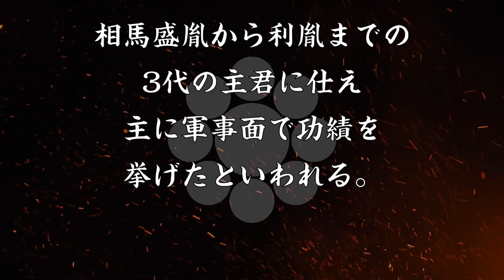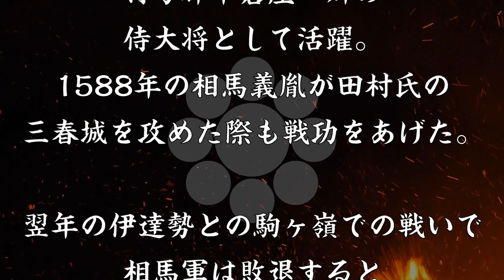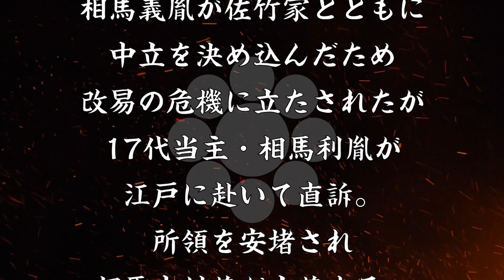木幡継清 軍事面で活躍した相馬氏の家臣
🔸歴史会